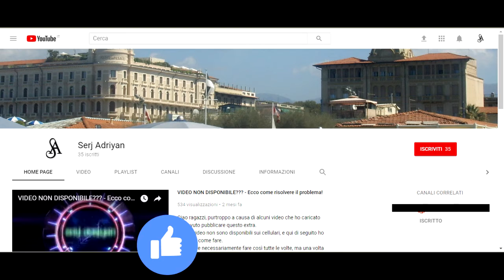COSA SUCCEDE SE PRENDIAMO IL TAXI SENZA SOLDI SU GTA 5?